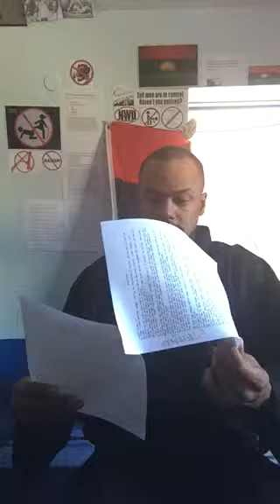1 kings 18 and 19 also revelations and mystery Babylon